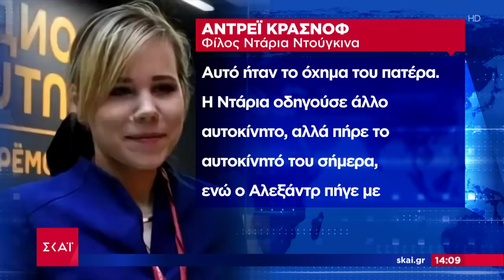Νεκρή από έκρηξη σε αυτοκίνητο η κόρη του «Ρασπούτιν του Πούτιν», ο οποίος γλύτωσε από τύχη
Όλες οι όψεις της επικαιρότητας από τη δημοσιογραφική ομάδα του ΣΚΑΪ. Με έμφαση στο ρεπορτάζ, όλες οι εξελίξεις από την Ελλάδα και τον κόσμο με ταχύτητα και εγκυρότητα. Το πρώτο αναλυτικό δελτίο ειδήσεων της ημέρας. Με τη Λένα Φλυτζάνη.